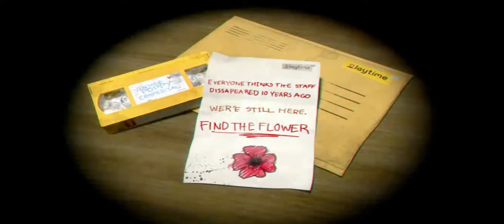Guys.. kita akan main game Poppy Playtime chapter 1 [SUB MALAYSIA]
Guys...yang last tu... memang BUG.. dah lah.. aku tak nak ulang lagi!!